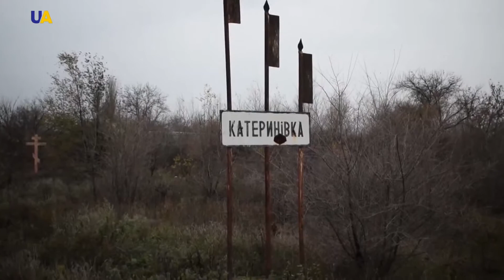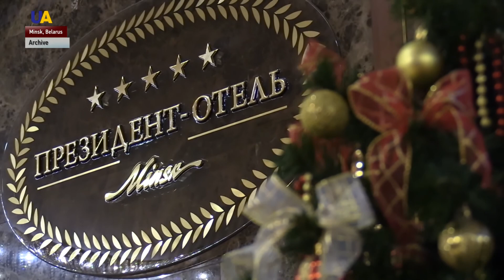2019: The Results of Minsk and Paris Talks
The Minsk agreements were first agreed to five years ago, but they still haven't been fully implemented. The leaders of the Normandy Format held their first meeting in three years in Paris in December 2019 to bolster the Minsk process.